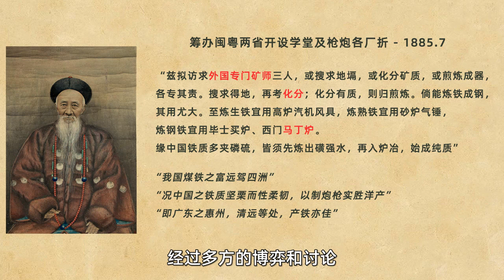张之洞创办汉阳铁厂的是是非非和曲折过程！| 清流名臣张之洞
网络上广泛流传一种说法，说张之洞当年创办汉阳铁厂时，英国公司要求先化验，但是张之洞不同意，导致买回来的设备不合适，炼出来的钢用不了，铁厂亏本，经营不下去，最后不了了之，但是也有人反对这种观点，认为张之洞没有说过这句话，到底孰是孰非，我来给大家梳理一下整个详细的过程。